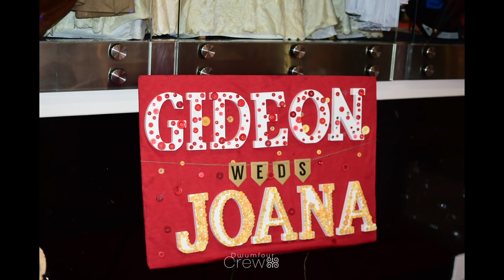JOANA AND GIDEON | 🇬🇭 Ghanaian Birmingham Royal wedding 👑 BY THE DWUMFOUR CREW 🇬🇧